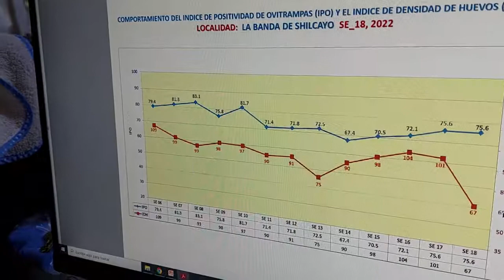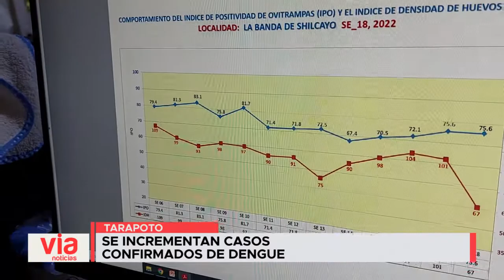Se incrementan casos confirmados de dengue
Alarma entre el personal de control vectorial de la Oficina de Gestión de Servicios de Salud Bajo Mayo viene causando el incremento de pacientes confirmados con Dengue, situación que ha obligado al personal de Salud a duplicar los esfuerzos para controlar esta situación.